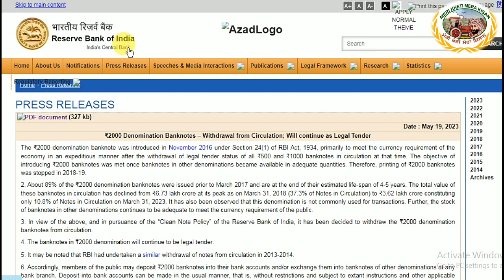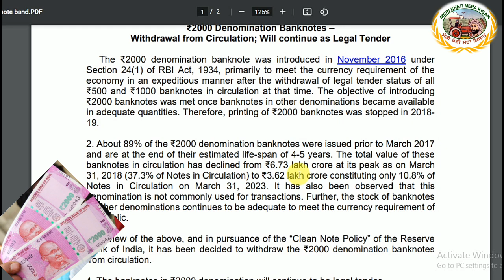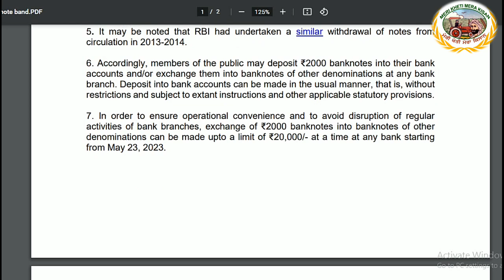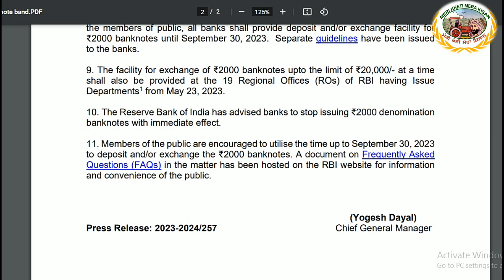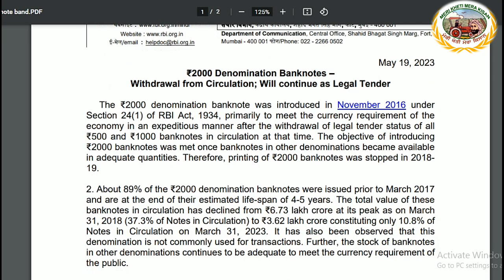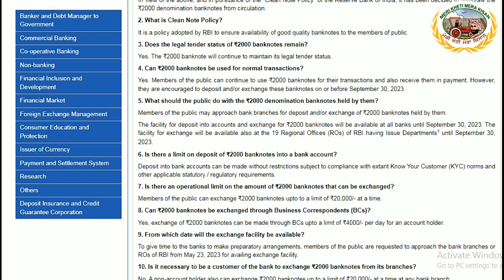Withdrawal of Rs. 2000 Currency Notes (2000 ਦੇ ਨੋਟ ਇਸ ਤਾਰੀਕ ਤੋਂ ਬੰਦ ਹੋਣਗੇ, ਨੋਟ ਬਦਲਣ ਸਬੰਧੀ ਨਿਯਮ ਜਾਣੋ)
₹2000 Denomination Banknotes –
Withdrawal from Circulation; Will continue as Legal Tender
The ₹2000 denomination banknote was introduced in November 2016 under Section 24(1) of RBI Act, 1934, primarily to meet the currency requirement of the economy in an expeditious manner after the withdrawal of legal tender status of all ₹500 and ₹1000 banknotes in circulation at that time. The objective of introducing ₹2000 banknotes was met once banknotes in other denominations became available in adequate quantities. Therefore, printing of ₹2000 banknotes was stopped in 2018-19.
2. About 89% of the ₹2000 denomination banknotes were issued prior to March 2017 and are at the end of their estimated life-span of 4-5 years. The total value of these banknotes in circulation has declined from ₹6.73 lakh crore at its peak as on March 31, 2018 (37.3% of Notes in Circulation) to ₹3.62 lakh crore constituting only 10.8% of Notes in Circulation on March 31, 2023. It has also been observed that this denomination is not commonly used for transactions. Further, the stock of banknotes in other denominations continues to be adequate to meet the currency requirement of the public.
3. In view of the above, and in pursuance of the “Clean Note Policy” of the Reserve Bank of India, it has been decided to withdraw the ₹2000 denomination banknotes from circulation.
4. The banknotes in ₹2000 denomination will continue to be legal tender.
5. It may be noted that RBI had undertaken a similar withdrawal of notes from circulation in 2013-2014.
6. Accordingly, members of the public may deposit ₹2000 banknotes into their bank accounts and/or exchange them into banknotes of other denominations at any bank branch. Deposit into bank accounts can be made in the usual manner, that is, without restrictions and subject to extant instructions and other applicable statutory provisions.
7. In order to ensure operational convenience and to avoid disruption of regular activities of bank branches, exchange of ₹2000 banknotes into banknotes of other denominations can be made upto a limit of ₹20,000/- at a time at any bank starting from May 23, 2023.
To complete the exercise in a time-bound manner and to provide adequate time to
the members of public, all banks shall provide deposit and/or exchange facility for
₹2000 banknotes until September 30, 2023. Separate guidelines have been issued
to the banks.
9. The facility for exchange of ₹2000 banknotes upto the limit of ₹20,000/- at a time
shall also be provided at the 19 Regional Offices (ROs) of RBI having Issue
Departments1 from May 23, 2023.
10. The Reserve Bank of India has advised banks to stop issuing ₹2000 denomination
banknotes with immediate effect.
11. Members of the public are encouraged to utilise the time up to September 30, 2023
to deposit and/or exchange the ₹2000 banknotes. A document on Frequently Asked
Questions (FAQs) in the matter has been hosted on the RBI website for information
and convenience of the public.